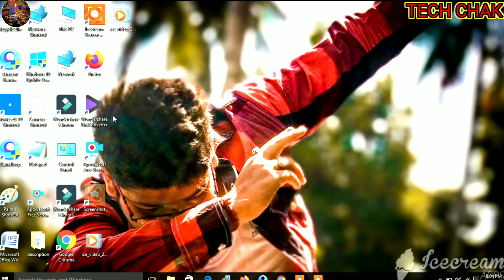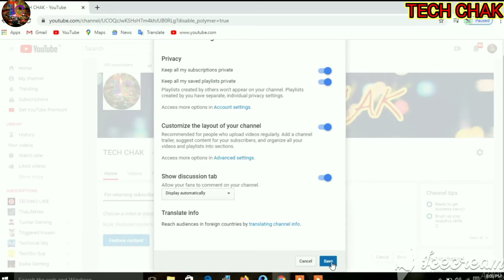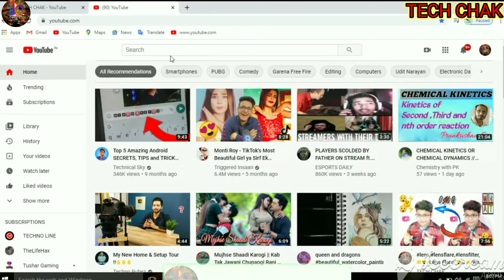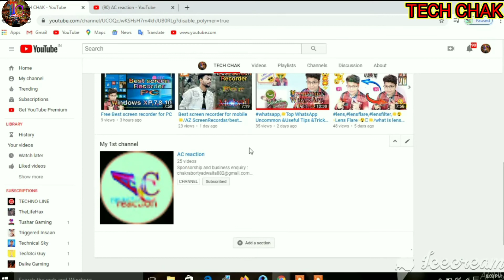Howto add AnotherChannel in my primary(1st)channel,Add outher(vloging)Channels On MainChannel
Add Another Channel On Main Channel,
How To Set Creator Studio As Default | Creator Studio Not Showing On Youtube Hi I am Adwaita Chakraboert Welcome to our YouTube ...,
mgs tech , add another channel in your channel , how to add channel , doosre channel ko add kaise kare , YouTube tutorial 2018 , how to add content in channel ,

how to add any other channel in primary standard,
 how to add any other channel in my channel,
 how to add any other channel in my previous children,
how to add my blogging channel in my main Chennai,

 ⏹ instra gram ::
I'm on Instagram as @ac.reaction. Install the app to follow my photos and videos.

        this is the very informative and important and knowledgeable video and this video is original in YouTube. And fully own making. and this video is very beneficial and informative and educational video. this video is very amazing news.
and this video is fully original content. this video is very interesting and this video is very knowledgeable and Secure video. this video is for about screen recorder for mobile.